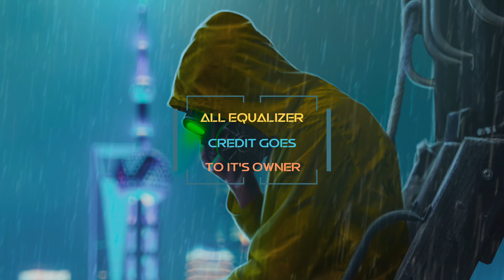Top 5 Trance Ringtones 2021 | Remix Ringtones | MAD BEATS (DOWNLOAD NOW 👇👇)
“We are what we repeatedly do. Excellence, then, is not an act, but a habit.”

TOP 5 TRANCE RINGTONES 2021
Hey guys,
How are you ??
In this video TRANCE Ringtones are available.

1 LINK = 1 MOTIVATION .:)👍👍

Download links

5. STAY WITH ME (TALK REMIX)

We do not own all material we're posting on this channel. PLEASE do not opt for a YouTube strike.

And if you have any questions you can tell me in this social media.